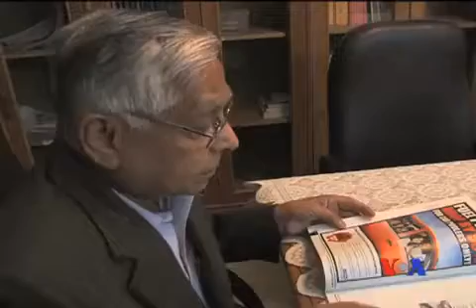India economy problem